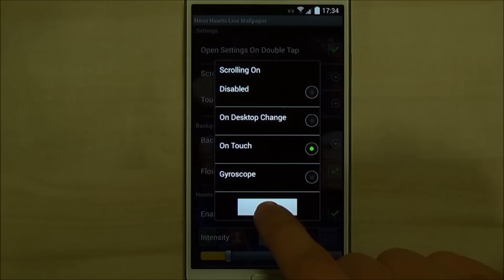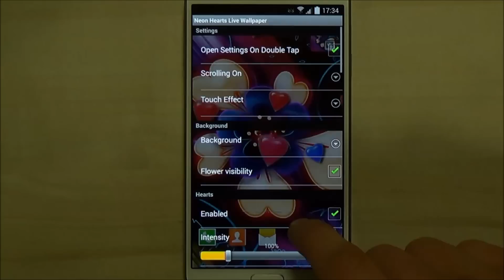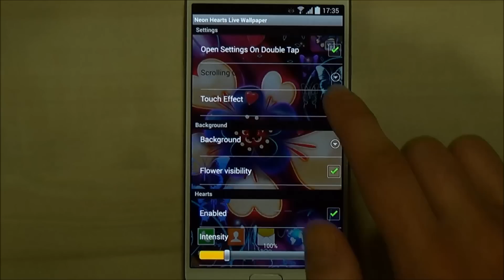Neon Hearts Live Wallpaper for Android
"Neon Hearts" - a stylish Live Wallpaper with bright colors and beautiful animations. Enjoy how around you fly multi-colored neon hearts and neon butterflies against set of abstract backgrounds, and beautiful neon flower glows mystically.

Excellent graphics, lots of abstract backgrounds, a wide variety of effects will create a unique look for your device. This live wallpaper will look great on the screen of your Android smartphone or tablet.

FEATURES:
- Set of 14 abstract backgrounds in blue and purple colors
- Animated flying neon hearts with reaction on touch
- Animated falling neon butterflies
- Glowing neon flower
- Animated glowworms, wisps and sparks effect
- Fast and smooth real 3D animations (based on OpenGL ES 2.0)
- Low battery use
- All screen sizes support
- Tablet support

How to set this cute dynamic desktop wallpaper "Neon Hearts Live Wallpaper" on the home screen of your phone: Home → Applications → Settings → Display → Wallpapers → Home screen wallpaper → Live wallpapers →  Neon Hearts Live Wallpaper

Notice: not all features are available in free version